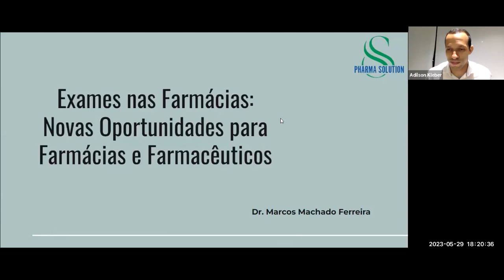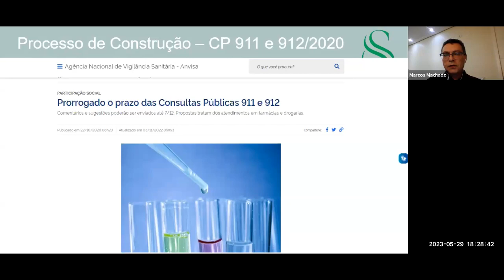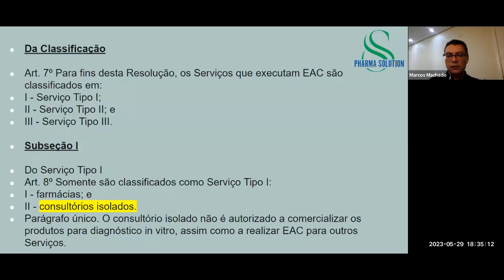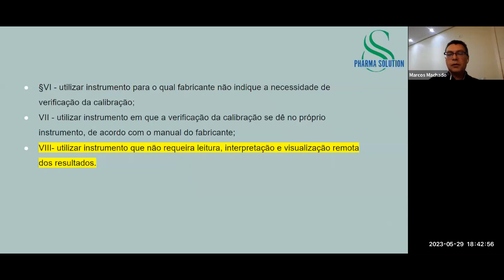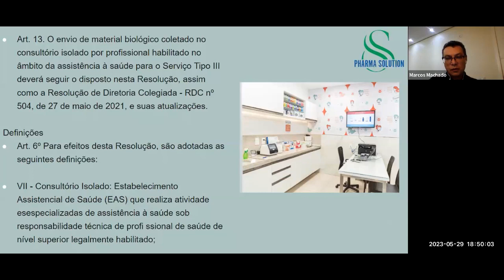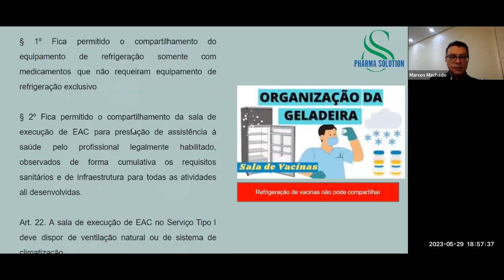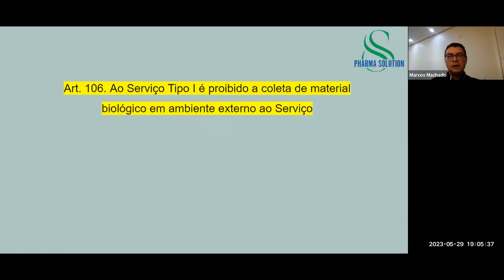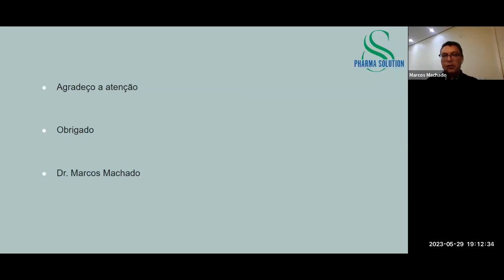PALESTRA "NOVA RESOLUÇÃO RDC 786/2023 : EXPANSÃO DE EXAMES DE ANÁLISES CLÍNICAS EM FARMÁCIAS"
PALESTRANTE : DR. MARCOS MACHADO FERREIRA
POSSUI GRADUAÇÃO EM CIÊNCIAS BIOLÓGICAS PELA UNIVERSIDADE SÃO JUDAS TADEU (1997) E GRADUAÇÃO EM FARMÁCIA E BIOQUÍMICA PELA UNIVERSIDADE SÃO JUDAS TADEU (2002), PÓS GRADUAÇÃO LATO SENSU EM ANÁLISES CLÍNICAS. ATUALMENTE É CONSELHEIRO DO CRF-SP, COORDENADOR  DA COMISSÃO DE ANÁLISES CLÍNICAS  DO CRF-SP,; EX-MEMBRO DO COMITÊ DE LABORATÓRIOS DO SINDICATO DOS HOSPITAIS E LABORATÓRIOS DO ESTADO DE SP-SINDHOSP; EX-TÉCNIOCO E COMERCIAL DOS LABORATÓRIOS PADRÃO E LABORATÓRIO LABORFASE DE 1993 A 2018; ATUAL SÓCIO DA EMPRESA DE CONSULTORIA LABSOLUTION E É ACADÊMICO TITULAR DA ACADEMIA DE CIÊNCIAS FARMACÊUTICAS DO BRASIL, OCUPANDO A CADEIRA NÚMERO 104;

MODERADOR : ACADÊMICO DR. ADILSON KLEBER FERREIRA
PESQUISADOR COLABORADOR DO INSTITUTO DE CIÊNCIAS BIOMÉDICAS DA UNIVERSIDADE DE SÃO PAULO, DEPARTAMENTO DE IMUNOLOGIA.CONCLUIU O PROJETO JOVEM PESQUISADOR NO DEPARTAMENTO DE IMUNOLOGIA NO INSTITUTO DE CIÊNCIAS BIOMÉDICAS DA UNIVERSIDADE DE SÃO PAULO. GRADUADO EM FARMÁCIA E BIOQUÍMICA, DOUTORADO PELO PROGRAMA DE FISIOPATOLOGIA EXPERIMENTAL DA FMUSP. REALIZOU DOUTORADO-SANDUÍCH E PÓS DOUTORADO NA UNIVERSITY MEDICAL CENTER GRONINGEN, NETHERLANDS - RESEARCH INSTITUTE FOR DRUG EXPLORATION OF DEPARTMENT OF ONCOLOGY. REALIZOU PÓS-DOUTORADO NO DEPARTAMENTO DE IMUNOLOGIA, LABORATÓRIO DE IMUNOLOGIA DE TUMORES, INSTITUTO DE CIÊNCIAS BIOMÉDICAS DA UNIVERSIDADE DE SÃO PAULO, BRASIL. ATUA NO DESENVOLVIMENTO RACIONAL DE NOVAS MOLÉCULAS CANDIDATOS A FÁRMACOS ANTITUMORAIS. ACADÊMICO TITULAR OCUPANDO A CADEIRA N 105 DA ACADEMIA DE CIÊNCIAS FARMACÊUTICAS DO BRASIL/ACADEMIA NACIONAL DE FARMÁCIA E MEMBRO DA ACADEMIA EUROPEIA DE IMUNOLOGIA DE TUMORES;